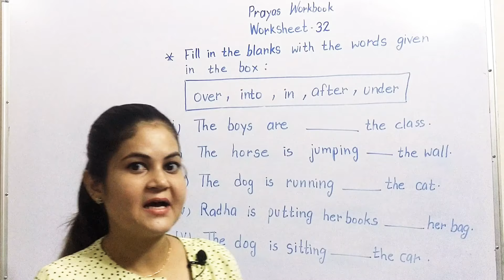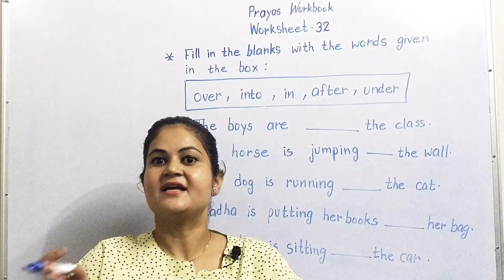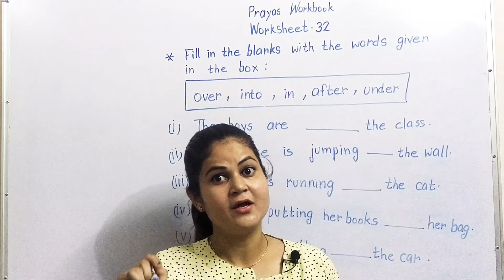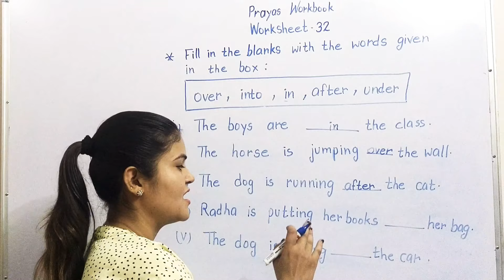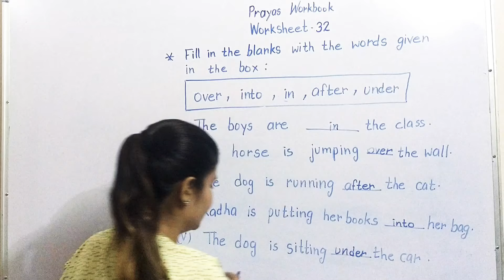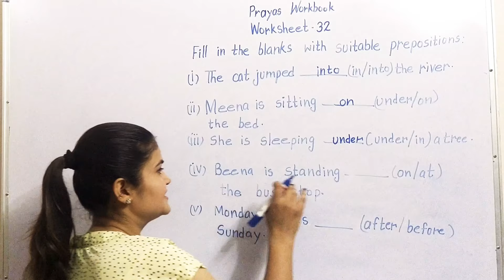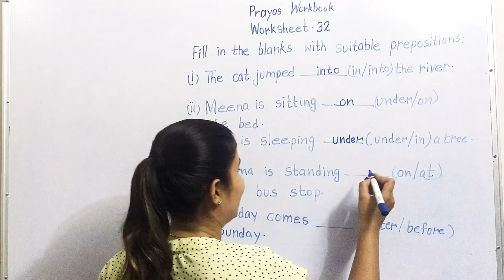Prayas Workbook English Grade 4-5 Worksheet-32 Page No 43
Rajasthan State Council of Educational Research and Training Udaipur has prepared workbooks for Hindi, English and Mathematics subjects for remedial teaching of students from class 3 to class 8.  These workbooks are designed with core competencies in mind.  So that the students can be brought up to their class level and their learning gap can be filled.
In this video students will learn to write sentences using prepositions.